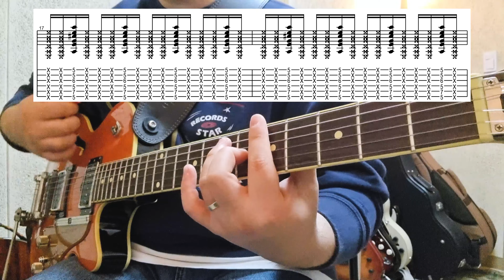#10 쨉쨉이 (Funk 리듬기타) 입문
00:00 오늘의 주제
00:12 쨉쨉이?
01:08 연습법 1
01:52 연습법 2
04:20 연습법 3 (ROSS BOLTON)
08:30 정리
08:50 시청해주셔서 감사합니다.

기타레슨 및 작업문의 카카오톡 오픈채팅